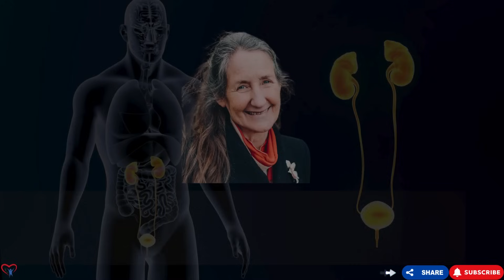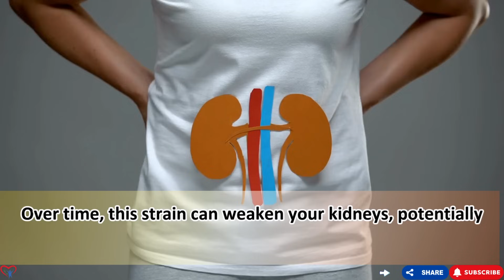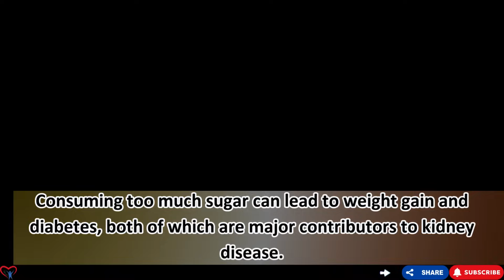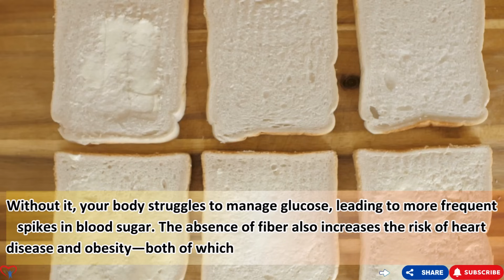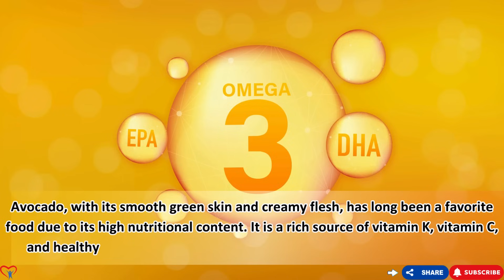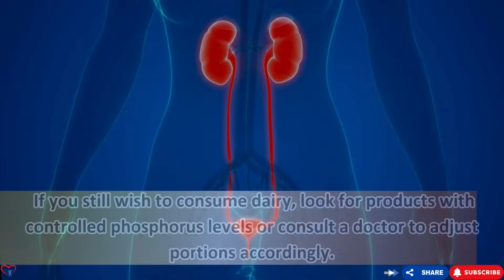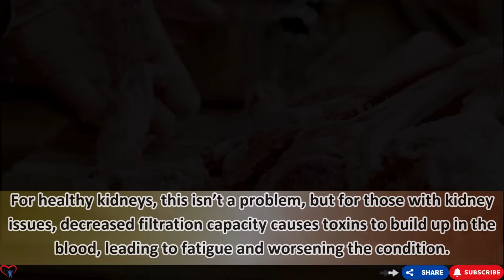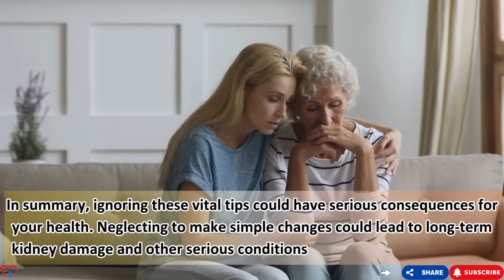You are KILLING Your KIDNEYS By EATING THESE Every Day! | Dr. Barbara O’Neill | Vitality Solutions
🎯Click on this link and I will answer for you:
1️⃣ Did you know that with just 1 pill a day, your liver will have to work 2-10 times harder?
2️⃣ Is your body always lethargic, tired and lethargic; your energy is decreasing?
3️⃣ Do you want to lose a few pounds in just 55 days?

You are KILLING Your KIDNEYS By EATING THESE Every Day! | Dr. Barbara O’Neill
In today’s video, we’re discussing foods that can silently harm your kidneys. With 37 million U.S. adults affected by kidney disease, many don’t realize it until it’s too late. Your kidneys filter toxins and maintain balance, but certain common foods can cause serious damage. We'll explore 10 toxic foods to avoid to protect your kidneys, especially if you're at risk for kidney disease. Each food impacts your kidneys differently, so understanding their effects is crucial. We’ll also share healthier alternatives to consider. What changes will you make today to protect your kidneys? Small adjustments can go a long way in preventing kidney disease. Stick around for bonus tips on how to safeguard your kidney health!
Timestamps:
00:00​ - Introduction
01:50 - Processed meats.
03:18 - Canned foods.
04:44 - Soda.
06:12 - White Bread.
08:06 - Eggs.
09:23 - Avocado.
11:22 - Milk And Dairy Products.
12:54 - Crispy Cookies And Sweet Pastries.
14:18 - Red Meat.
15:48 - Peanut Butter.
"Our video content includes references from nutritionist Dr. Babarra O'Neill and references from research organizations.